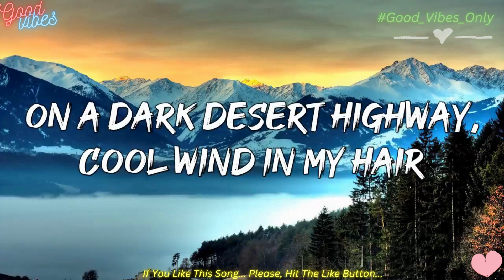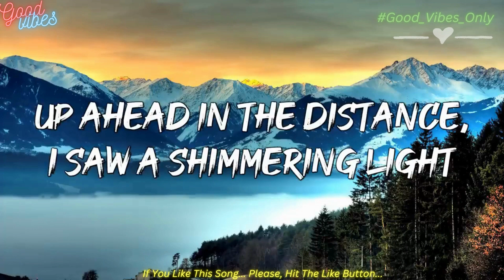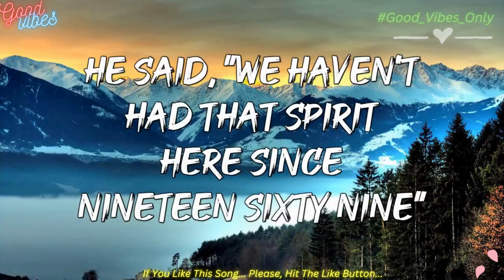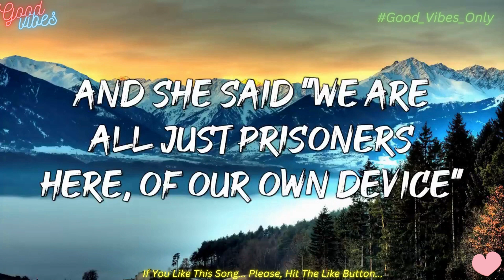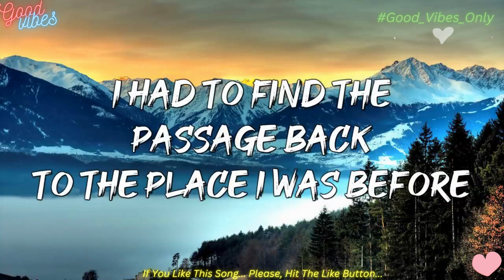Hotel California | Eagles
Song: Hotel California
Artist: Eagles
Album: Hotel California
Released: 1976
Awards: Grammy Award for Record of the Year
Genre: Rock

Hotel California is the fifth studio album by American rock band Eagles. Released on December 8, 1976, by Asylum Records, Hotel California was recorded by Bill Szymczyk at the Criteria and Record Plant studios between March and October 1976.

This is a non-commercial Bangladeshi music archive channel for listening purpose only. If you have any valid complain about any music please let us know.